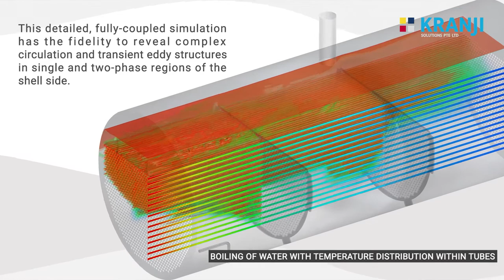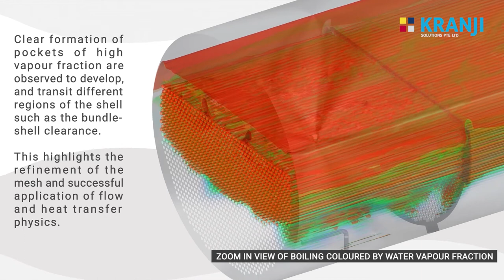CFD study - Sulphur Condenser - Shell and Tube Heat Exchanger - Kranji Solutions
This movie shows a Computation Fluid Dynamics simulation of a Sulphur Condenser (Shell and Tube Heat Exchanger).  For more CFD troubleshooting information on Shell and Tube Heat Exchangers and Separators see also

ROOT CAUSE FAILURE ANALYSIS OF SULPHUR CONDENSERS
Kranji Solutions was engaged to undertake the main body of a root cause failure analysis related to condensers (shell and tube heat exchangers )in the sulphur recovery unit of a large Middle-east gas processing facility
Our primary focus was in understanding the shell-side circulation and heat transfer, applying our experience in dynamic multi-phase CFD modelling and process heat exchanger technology.  To facilitate this, we were required to undertake a wide range of supporting analyses.

BUSINESS PROBLEM
Material failures had been experienced by the operator of the Sulphur Recovery Unit (SRU), over some years of operation. Un-planned shutdowns resulted in very costly lost production. In addition, expensive remediation work had been required.
The system involved was a Modified Claus SRU, with two parallel trains, each consisting of 3 condensers and 2 reactor beds, similar to that illustrated here.
Failures observed in the sulphur condensers were such that, the operator sought detailed understanding of the shell side behaviour including, the flow field liquid and vapour traffic, temperature, and heat transfer.

SUPPORTING ANALYSIS
A range of supporting analyses were required for our study including:
• review of client’s historian data for the process, feed water and steam
• Aspen HYSYS® process simulations with embedded Sulsim™ thermodynamics
• heat exchanger simulations with the Aspen Shell & Tube Exchanger program
• benchmarking of cases against the process licensor’s Heat & Material balance data books
with these, Kranji defined agreed modelling conditions with the client, and extracted process properties for comprehensive CFD simulations.

CFD VERIFICATION OF PROCESS SIDE FLOW DISTRIBUTION
CFD analysis was undertaken for both condensers, to explore the extent of process flow maldistribution between condenser tubes, and to evaluate what influence that might have on the heat transfer behaviour.
Simulations were undertaken for both condensers with detailed meshing including the piping arrangement 35m upstream of the condenser inlet.
Analysis showed that there was modest maldistribution in both condensers with the largest deviation between tubes less then 11%.  It was demonstrated that the thermal impact was relatively modest.

SHELL-SIDE CFD MODELLING
A range of CFD modelling approaches was explored including, shell-side modelling with fixed heat flux and fully coupled modelling, combining tube-side cooling of the process vapours, with shell-side boiling and two-phase circulation.

Analysis considered velocity fields represented by streamlines, contours and vectors, vapour fraction contours and surfaces, liquid bulk, and surface temperature in addition to turbulent energy dissipation contours.

Our fully coupled simulations revealed how shell-side circulation was being disrupted by the method of introducing boiler feed water.  This was shown to promote a highly-complex transient system of secondary recirculation eddies.  Turbulence, the complex flow field, and impaired circulation were identified as contributory factors in the material failure mechanism.

CFD ANALYSIS BY KRANJI SOLUTIONS:
In addition to many applications outside the process industry, for upstream, midstream and downstream Oil & Gas, CFD is an invaluable tool. It offers understanding of phase-interactions and quantifying velocities, forces and phase behaviour in complex flow systems.- Kranji Solutions has over 20 years’ experience assisting service companies and leading process operators to remedy process operation failures and constraints on production.  Applying our industry knowledge and modelling skills we also develop unique equipment for our customers where they have challenging production and processing requirements involving 2-, 3- and 4-phase flows.

TROUBLESHOOTING AND ANALYSIS
Using CFD in combination with MySep separator modelling software or heat exchanger and process modelling, Kranji provides insight into the root cause of malperformance.  Our specialisation in the application of CFD to internal flows, where phase-interaction is key to equipment performance, has resulted in a unique skill profile which has brought us success in assisting Oil & Gas customers world-wide.

Our main application areas include:
• Phase-separation
• Heat transfer
• Multi-phase flow dynamics
• Impact of motion on performance (FPSO’s)
• Erosion
• Flow induced vibrations